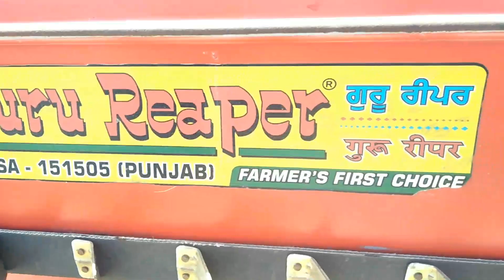ट्रेक्टर से गेहू काटने की मशीन | wheat cutting cutter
गेहू काटने की मशीन जो कि लगभग आपके ट्रेक्टर पर 73 हजार रुपये में  फिट हो जाती है

मैसी 7250 पॉवर अप नया मॉडल